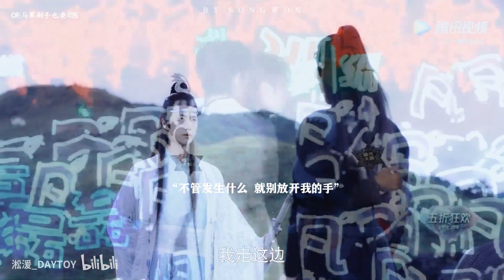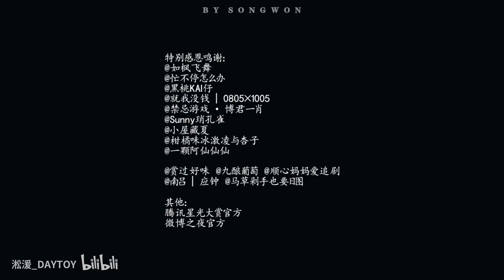「Wang Yibo ⚜️ Xiao Zhan | Whatever Happens, Don't Leave My Hands」Bác Chiến - Đừng buông tay nhau